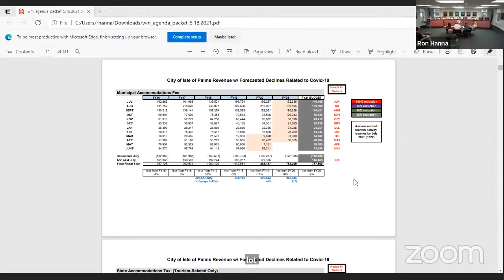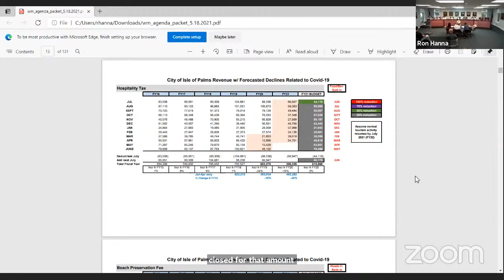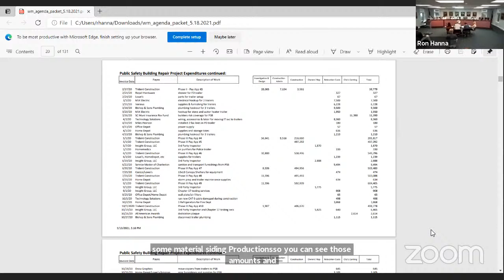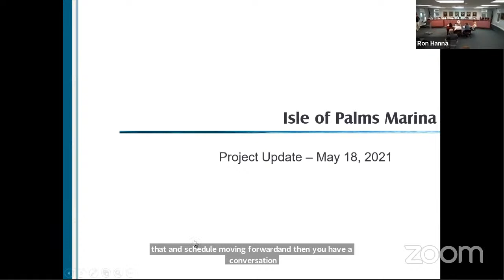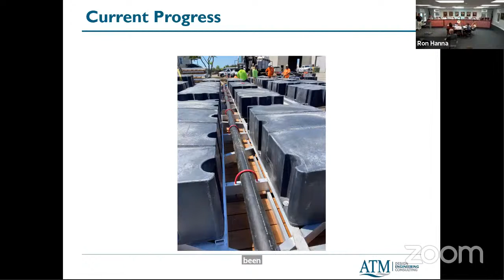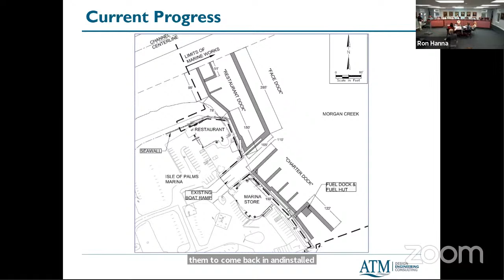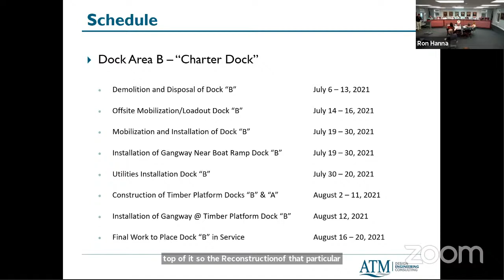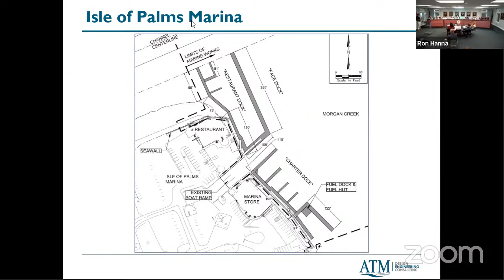Ways and Means Committee Meeting - Tuesday May 18, 2021 at 6:00 p. m.